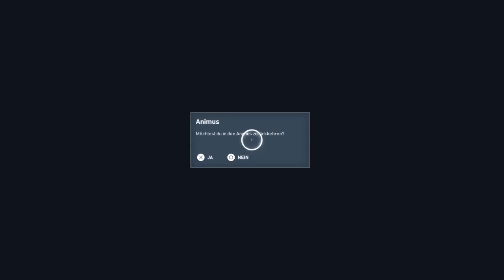Aya teil 2 Assassin's Creed Origins #8